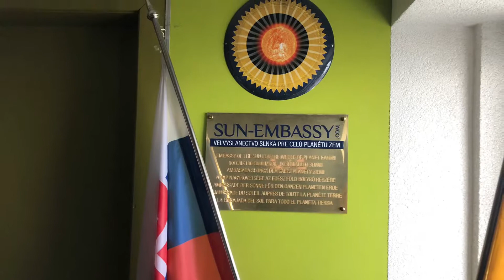Lomnicky štít 18.1.2020